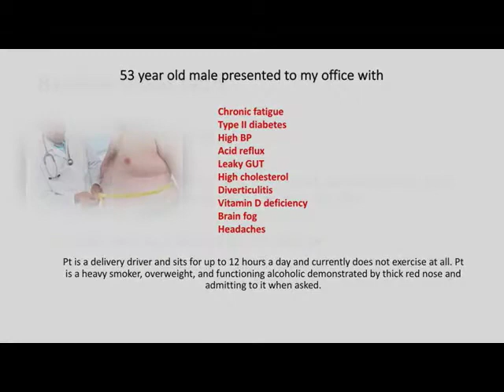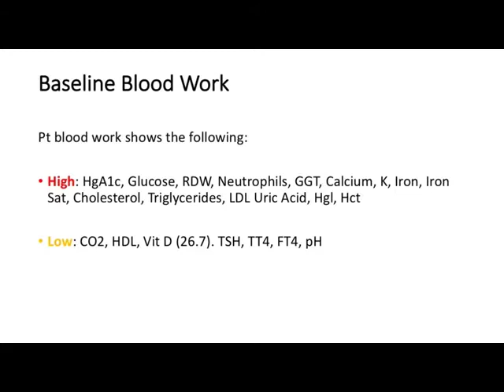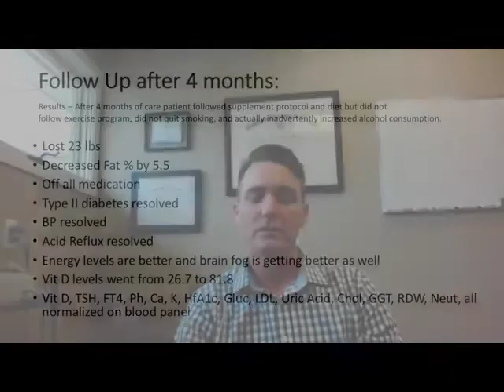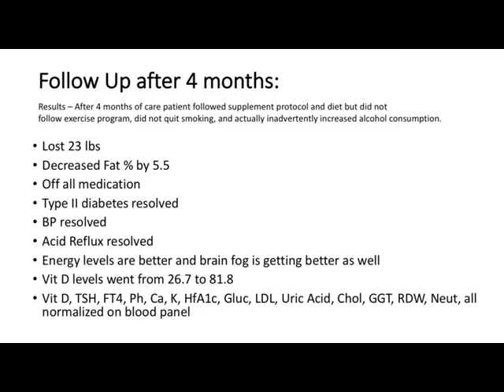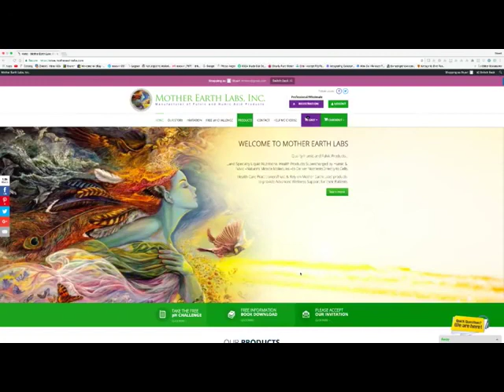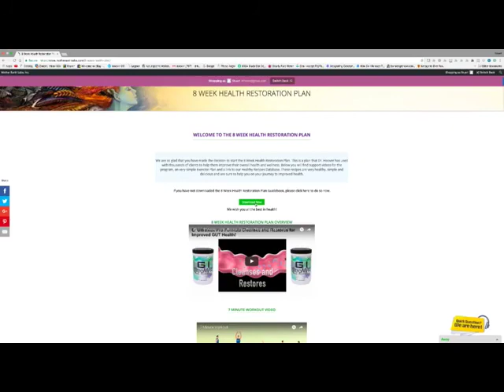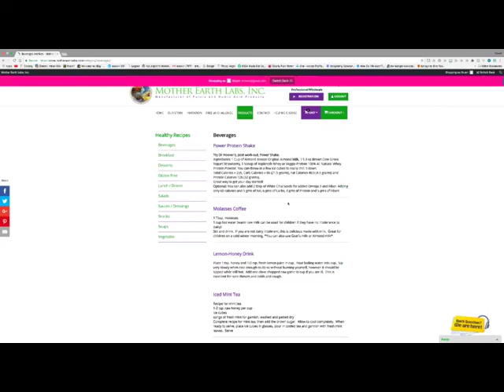53 Year Old Male Reverses Diabetes and High Cholesterol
Join Dr. Hoover and Dr. Watt's as they discuss how a 53 year old patient reversed diabetes and high cholesterol in 4 months.